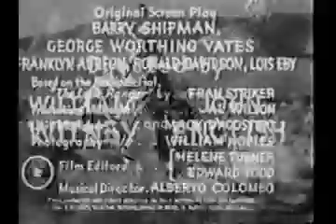The Lone Ranger - Ch14 - 04/02/1938 : Messengers of Doom